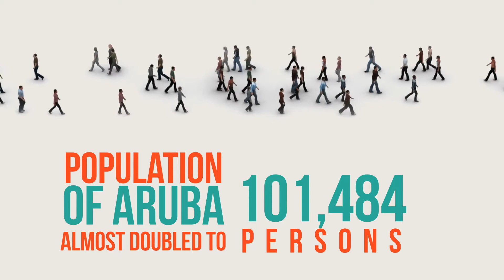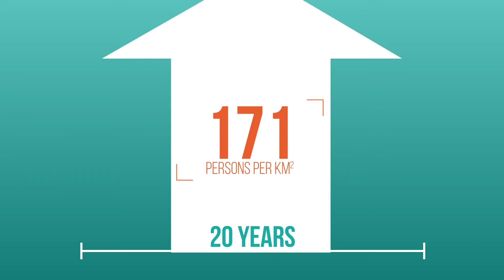Census Documentary - Population - Chapter 1 - 1920x1080